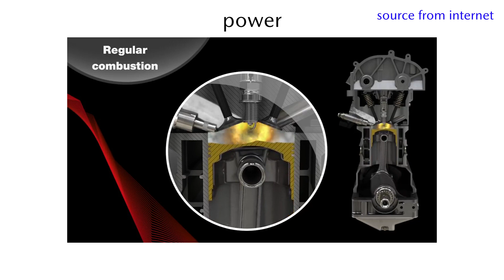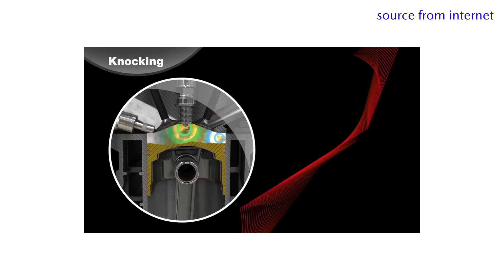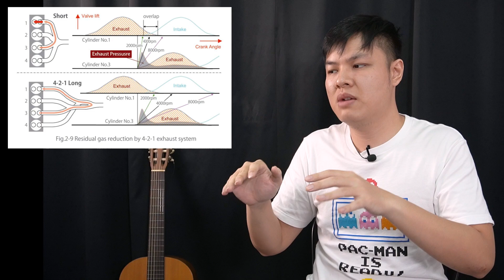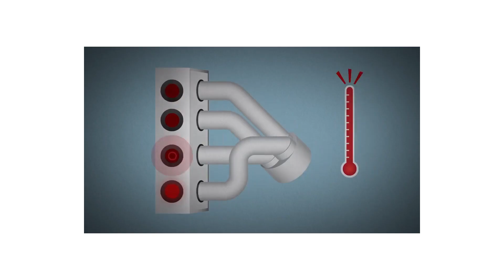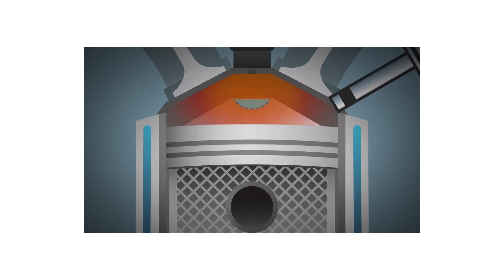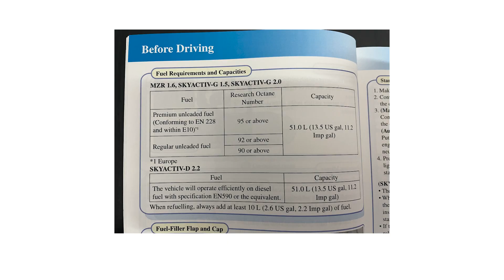Mazda 用了 3招 降低气缸温度 | SkyActiv-G 引擎维持超高压缩比的秘密！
13:1 的压缩比 放在 SkyActiv G 刚推出的 2012 年呢，是震憾车界的创举。
今天我们就一起看看 Mazda 如何在高压缩比的设计下 还能保持引擎不过热 并且具有更好的燃油兼容性。

yes！如果你看使用说明呢，SkyActiv G 的引擎是可以 兼容 Ron 95 的。

压缩比 简单来说就是 吸进去引擎的空气被压成多少倍，比如说 如果压缩比 是 10:1 的话 就等于气体被压缩到原本体积的 10倍小

空气被压缩的越多 温度越高，所产生的动力就更大

常言道 “哪里有压迫，哪里就有抵抗”compression ratio 越高 产生的反作用力就越大 所产生的扭力就越大。

然而有一个问题来了，压缩比 越高 气缸内温度越高 就越容易发生爆震 knocking 引擎的运作就没那么顺畅。mazda 是怎么解决这个问题的呢？Mazda 用了 3招 降低气缸温度。